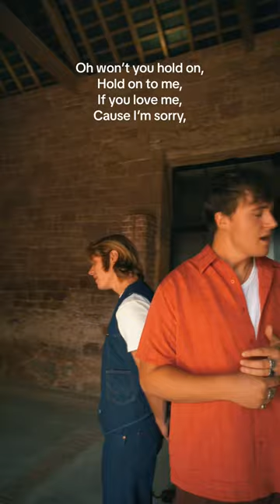Singing in barns just hits different …